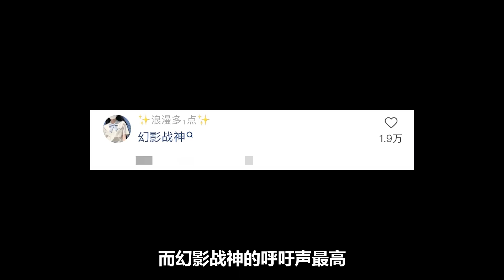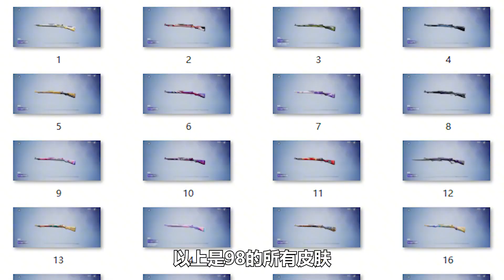98k最好看的皮肤，你知道是哪一款吗？